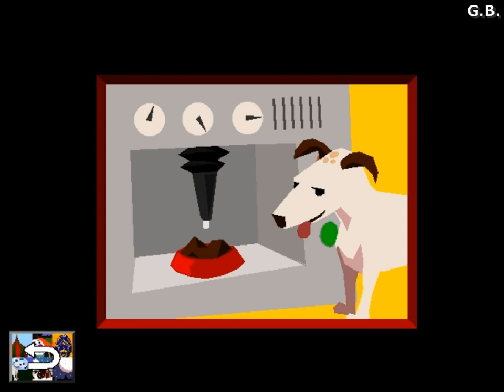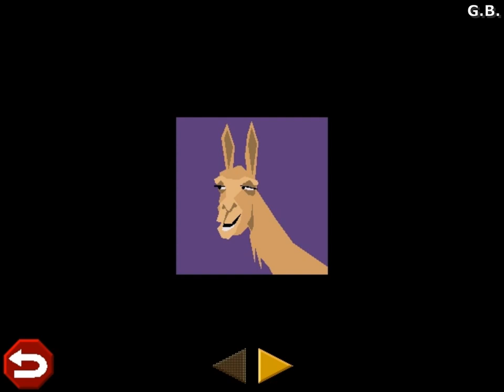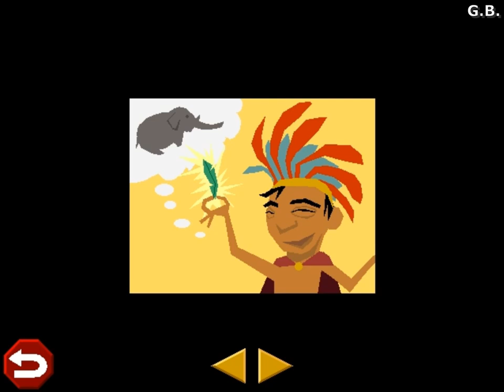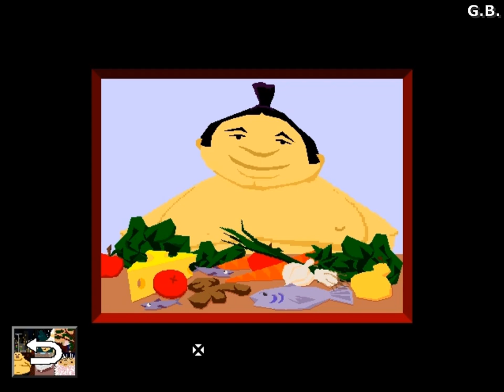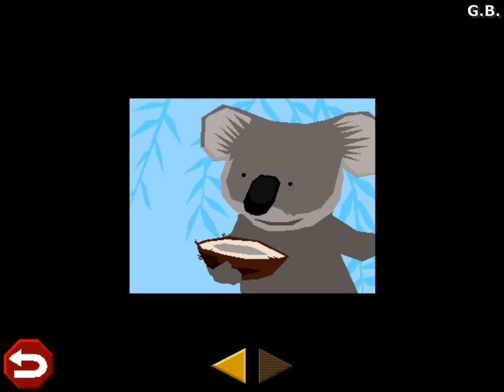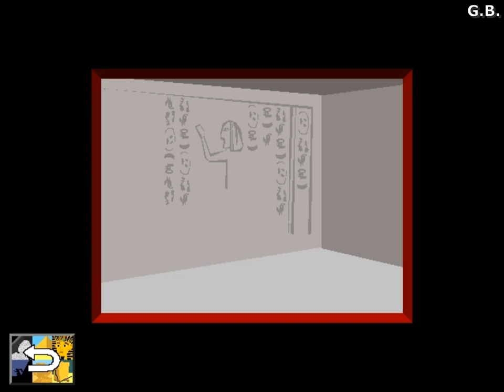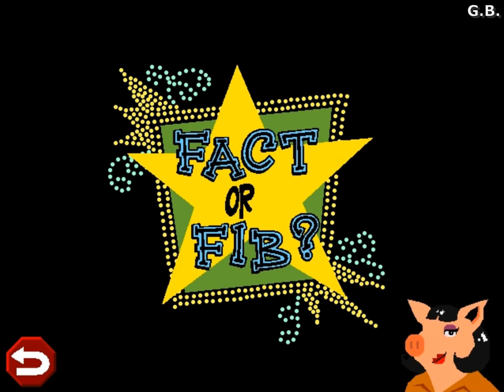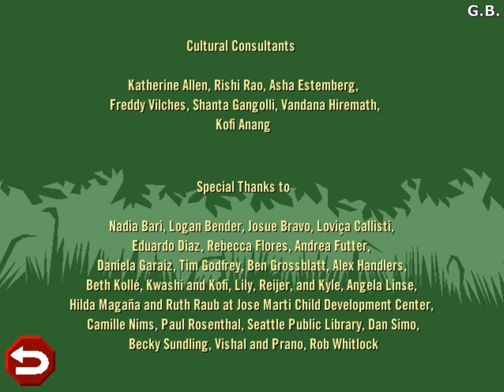The Gigglebone Gang: World Tour (PC, Windows) [1996] longplay.